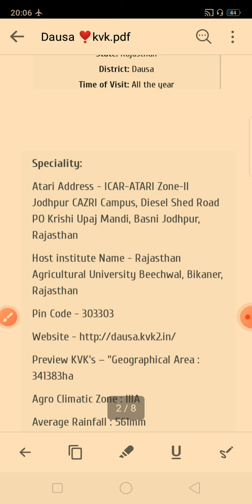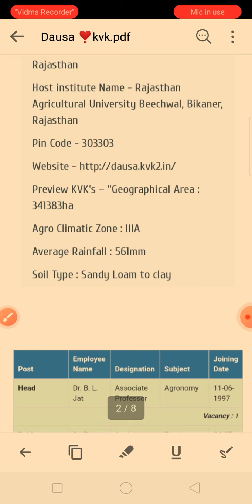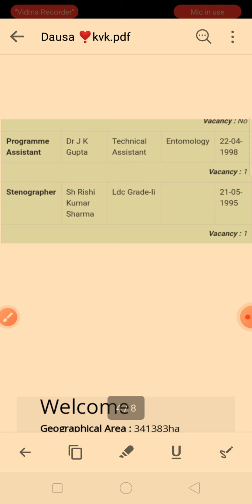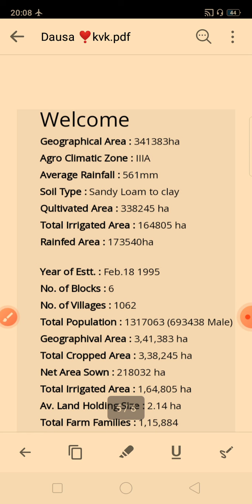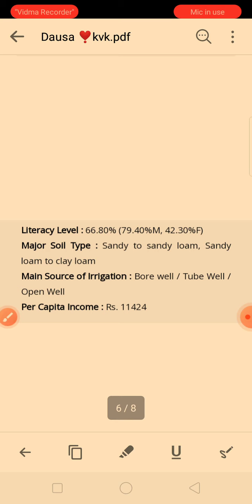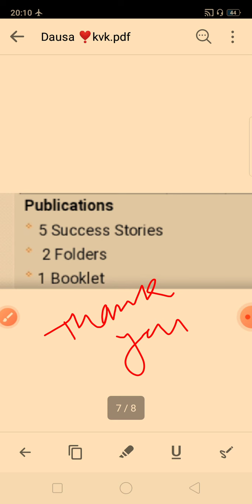krishi vigyan kendra,Dausa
kvk dausa
krishi vigyan Kendra
krishi jgt
jet syallbus
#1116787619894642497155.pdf